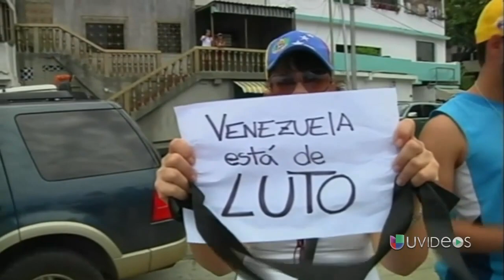VenezuelaMuereTuCallas los venezolanos siguen gritando auxilio -- Exclusivo Online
Campañas de Twitter como la de este  5 de marzo suplican por ayuda internacional a través de Twitter.